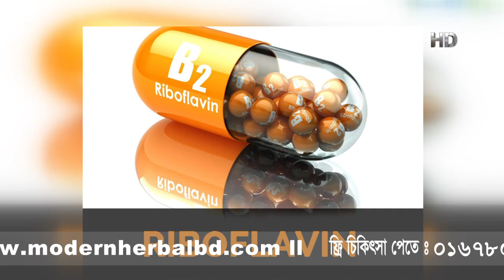ব্রেস্ট ক্যান্সার প্রতিরোধের উপায় | treatment for breast cancer | DOS Therapy | dr. alamgir mati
মোবাইলঃ ০১৯১-১৩৮-৬৬১৭
বিনা ভিজিটে চিকিৎসা নিন।
ডা.মুকুল-০১৭১-২৫৬-১৬৭৯
ডা.মুকুল-০১৭১২৫৬১৬৭৯
ডা.হানিফ-০১৭১৫২২৯৩৪৭
ডা.আসমা-০১৬৮১৩৫৫০৮৬
ডা.জুয়েল-০১৭১৬৫৬৪১০১